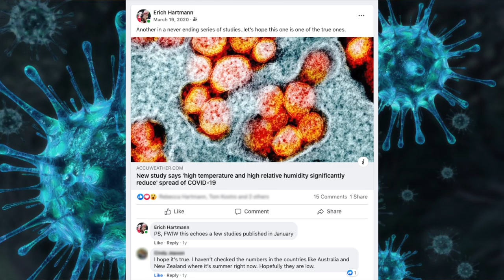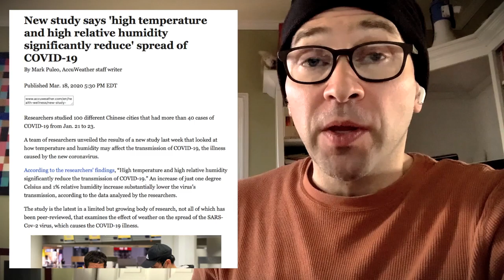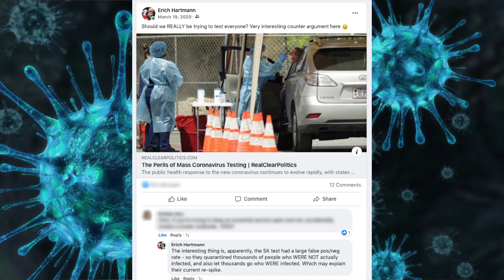COVID Time Machine : March 19, 2020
Today (exactly a year ago) we talked about the effects of temperature and humidity on COVID, and see that other people shared the same concern I did re mass testing. Fun times.